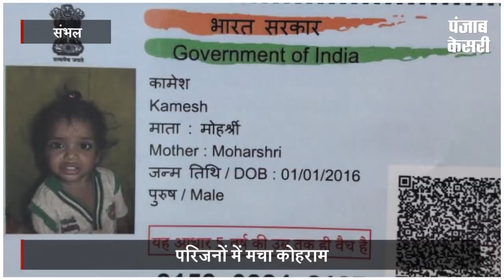संभल में तेंदुए का खौफ, चार साल के मासूम को बनाया अपना शिकार